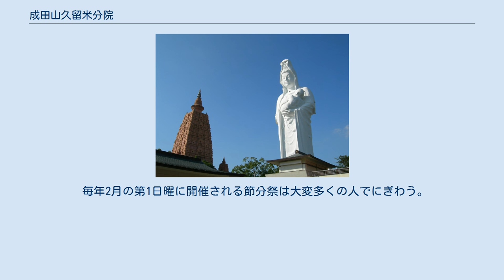成田山久留米分院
成田山久留米分院（なりたさんくるめぶんいん）は、福岡県久留米市にある真言宗智山派の寺院。
千葉県成田市の成田山新勝寺の直系分院である。
通称久留米成田山。
 本堂 1958年成田山新勝寺の分霊を招いて設立。
 当地に開山された経緯は敷地に隣接する浦山古墳の霊を鎮めるためでもあったとされる。
 当寺院を象徴するものとして救世慈母大観音像（高さ62m）と平和大仏塔極楽殿（高さ38m）がある。
大観音像の総工費は約20億円で、1982年に建立された。
その大きさは近隣を通る九州自動車道からもはっきり確認できるほどで、抱いている赤子の大きさだけでも13mに達する。
表面には3カラットのダイヤモンド18個、直径10cmの水晶、さらにヒスイ56個が散りばめられている。
胎内に入ることもでき、展望スペースからは遠く雲仙岳を望むこともできる（ただし窓は極めて小さい）。
その隣に位置する極楽殿はインドの世界遺産・ブッダガヤの大菩提寺と同じスケールで、同地の石を使用し同地にて彫刻された300体の仏像が安置されている。
 その他、敷地内には源平合戦などの歴史上の出来事を宝石で再現した「天然宝石造り歴史館」、地獄の様子を模型で再現した「八大地獄絵巻 地獄館」といった施設も存在する。
 毎年2月の第1日曜に開催される節分祭は大変多くの人でにぎわう。
このとき撒かれる福豆（約2万袋）の中には豪華景品の引換券がランダムで封入されている。